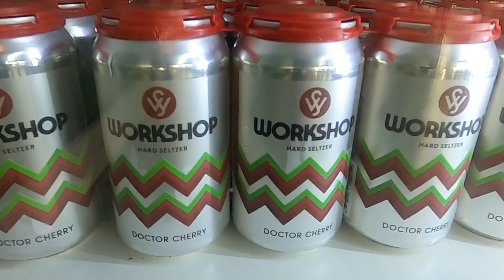Cruising Highways 3 & 97 in the Okanagan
Scenic drive to the District Wine Village in the Okanagan